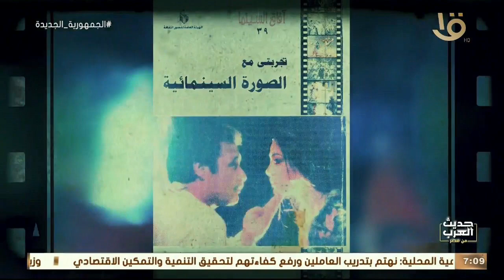حديث العرب من مصر|للحديث عن التصوير السينمائي في مصر مع المصور سعيد شيمي في ضيافة د. درية شرف الدين